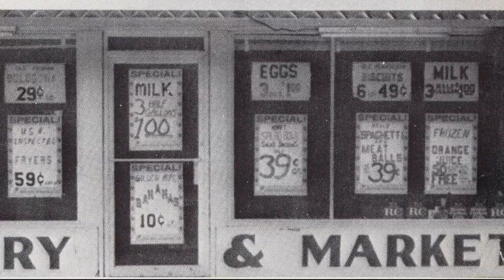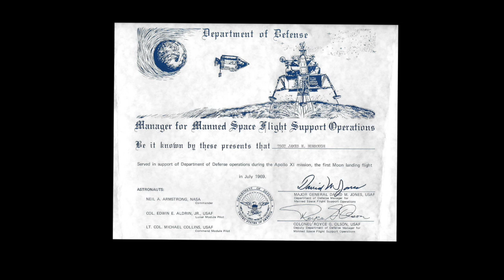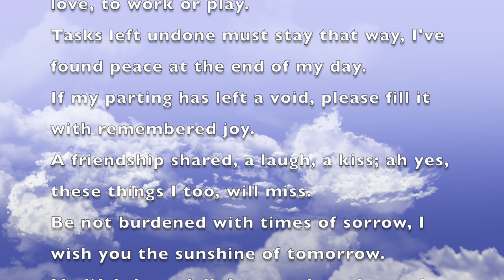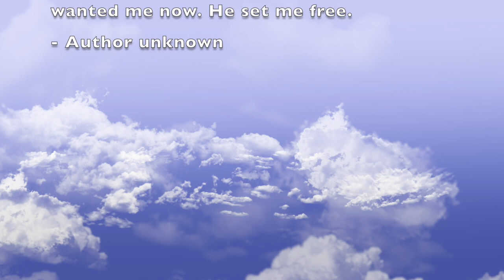Burrough Memorial HD 720p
A celebration of the life of James Harold Burrough, my father, who died May 28, 2019 at the age of 85.